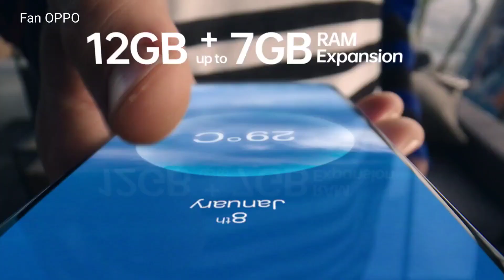Official TVC OPPO Reno7 Pro 5G Global Version - Unlimited Me, In Portrait